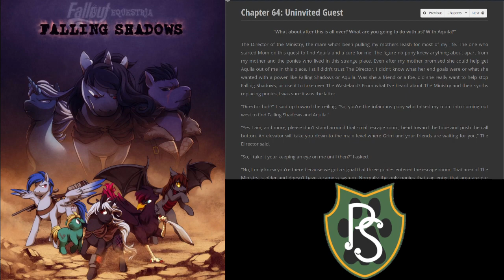Fallout Equestria: Falling Shadows - Chapter 64: Part 1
Follow me on the following places!